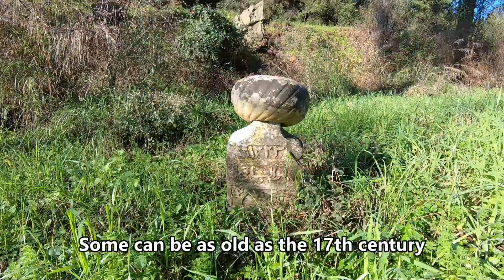A Failed Namnam River Hike With an Ancient Ottoman Surprise.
The hike along the Namnam river along an unknown path did not go as planned, but I did find stunning ancient Ottoman gravestones.

Check out!
- My ebook Yabanci, about my first year in Turkey

- My Camera GoPro HERO7 Black
DuraPro 3Pcs Battery for GoPro Hero 7
Harwerrel Frame Mount Housing Case
Joby GorillaPod Action Tripod
- My Drone  DJI Spark has been discontinued